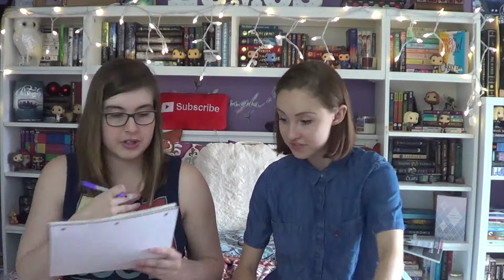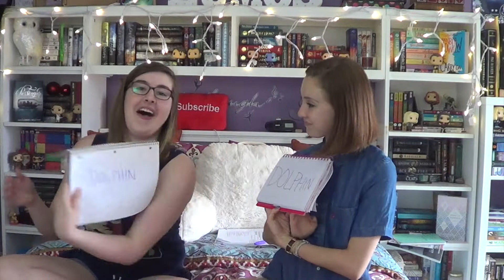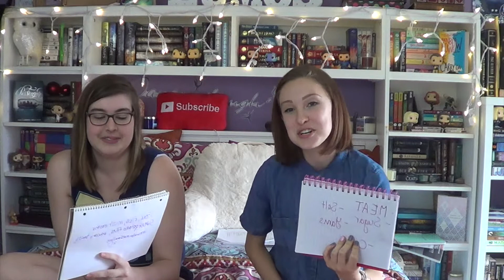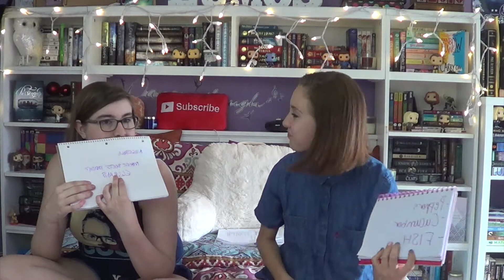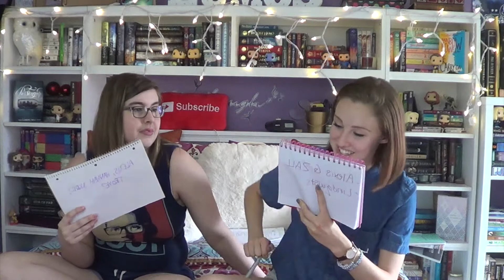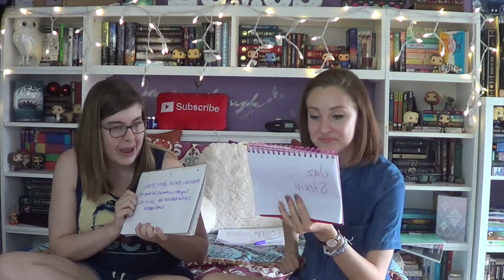Not-Newly-Friend Game ◈ w/ TheHufflePuffleBOOKS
Eating fuzzy peaches and pretending we know things about each other!